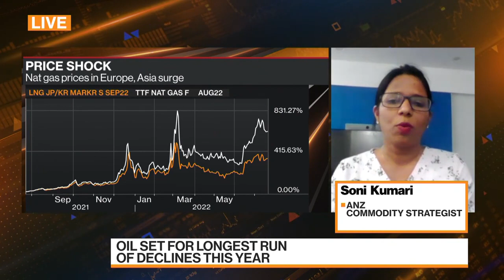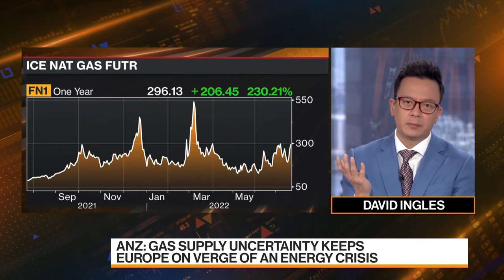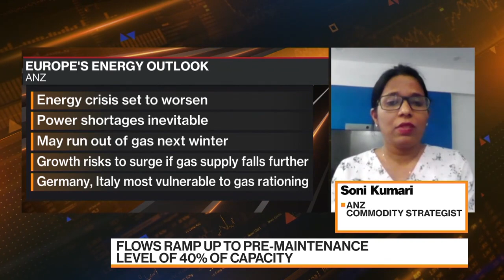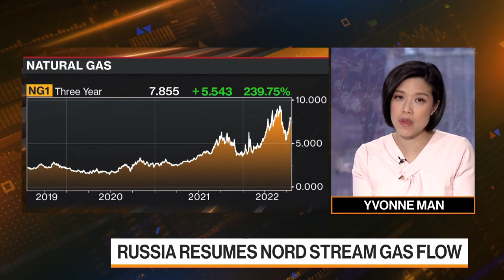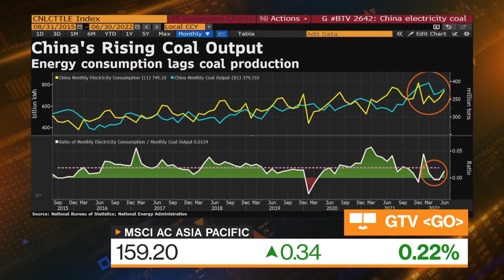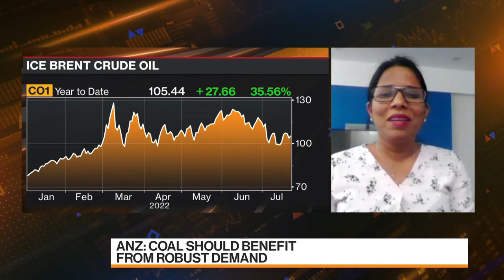Europe’s Energy Outlook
Soni Kumari, commodity strategist at Australia & New Zealand Banking Group Ltd., discusses the potential for an energy crisis in Europe next Winter over Russian gas, what could be their options and China’s LNG demand. She speaks on Bloomberg Television.